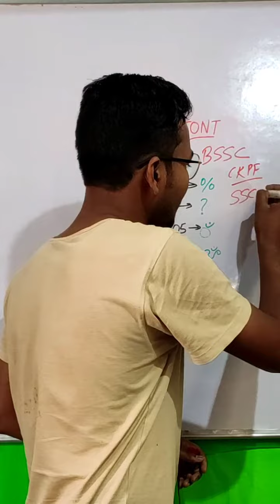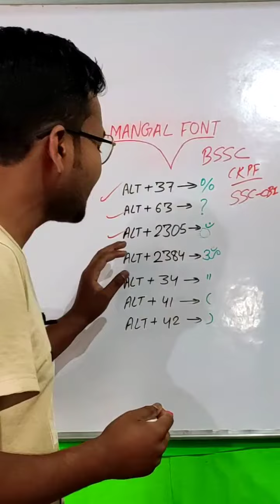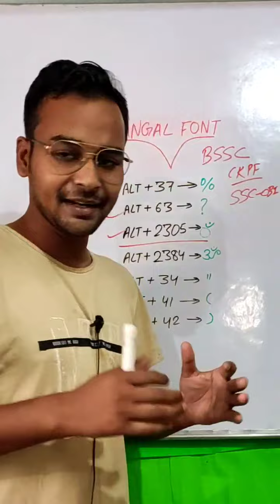MANGAL FONT SHORTCUTS KEY | REMINGTON GAIL/CBI | HINDI TYPING FONT| BSSC_TYPING_TEST @BIHAR @बिहार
MANGAL FONT SHORTCUTS KEY | REMINGTON GAIL/CBI | HINDI TYPING FONT| TYPING KEY